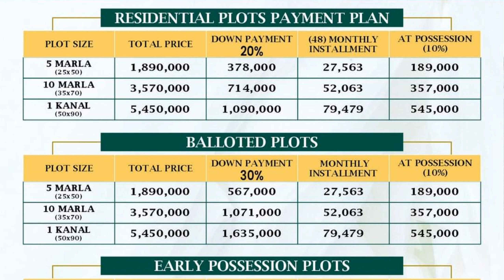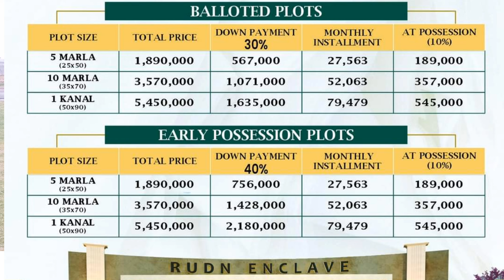RUDN Enclave Golden investment opportunity in the biggest beneficiary project of Rawalpindi Ring R..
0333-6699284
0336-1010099